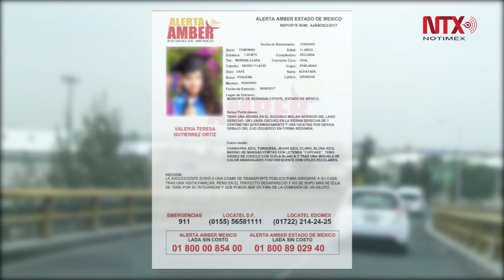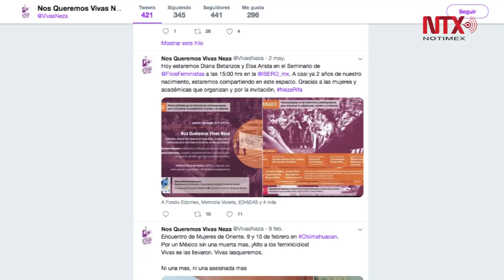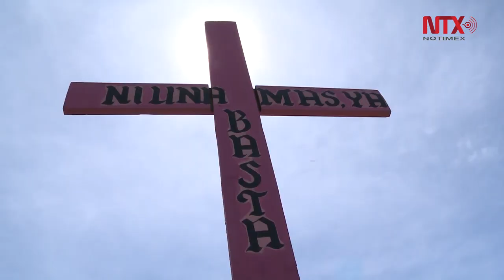No queremos que más niñas y mujeres mueran: Nos queremos vivas Neza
Después del asesinato de Valeria, violada y asesinada en el transporte público, las vecinas de Nezahualcóyotl se organizaron para exigir seguridad y justicia ante los casos de desaparición y feminicidios del municipio.